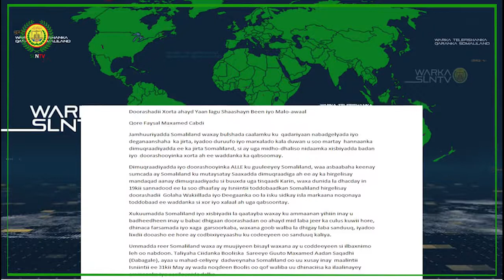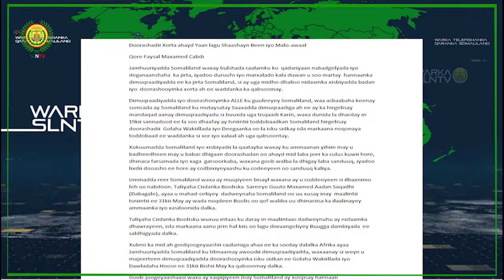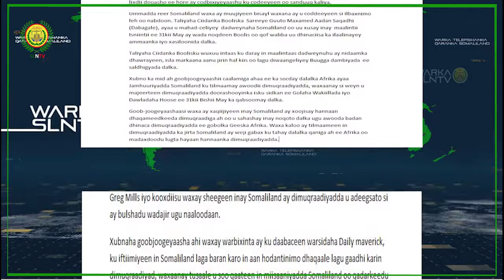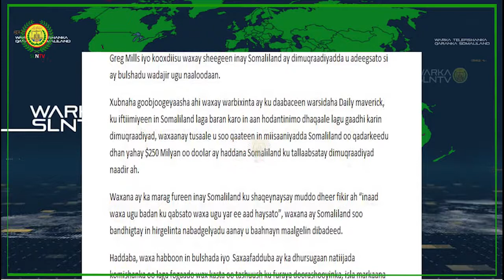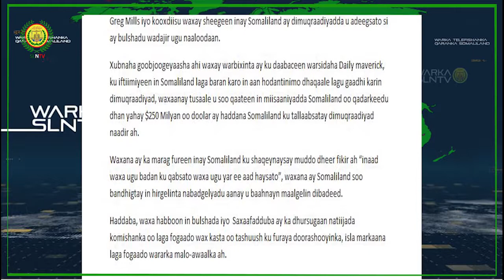Doorashadii Xorta ahayd Yaan lagu Shaashayn Been iyo Malo Awaal